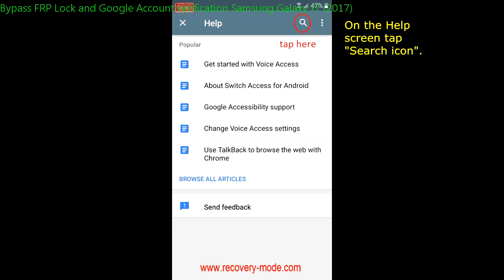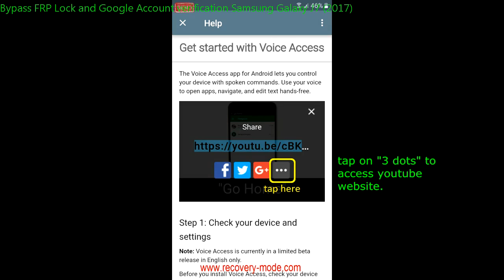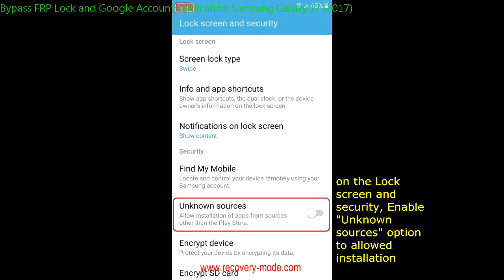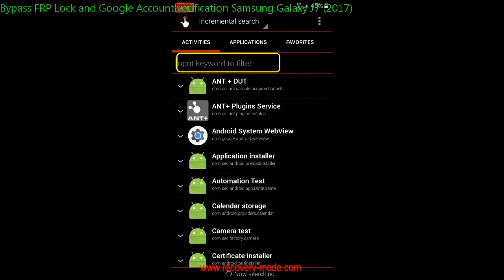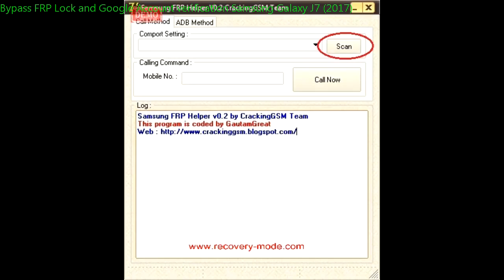Bypass FRP Lock and Google Account verification Samsung Galaxy J7 2017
How to Bypass FRP lock or Remove Google Account Verification on Samsung Galaxy J7 2017. Tested on Samsung Galaxy J7 2016 that installed Android 6.0.1 Marshmallow. "This device was reset. To continue, Sign in with a Google Account that was previously synced on this device" You will get this message when you performed a hard reset. You need to enter the google account that was previously synced on the device. If you forgot the google account or password, you can not enter the android system.  This post will guide you "How to bypass FRP Lock and Google Account Verification on Samsung Galaxy". According to me It may be works to other Samsung Galaxy Devices.